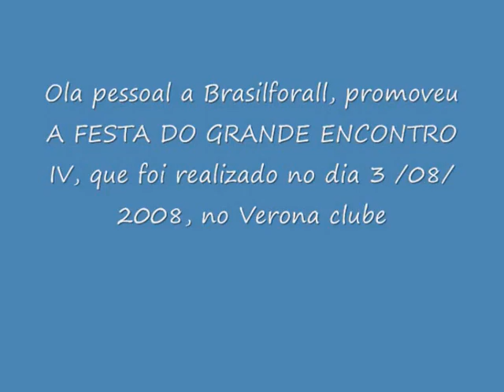O GRANDE ENCONTRO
BRASILFORALL REALIZOU A FESTADO GRANDE ENCONTRO 3.08.08 EM BLANCHARDS'TOWN VERONA CLUB.